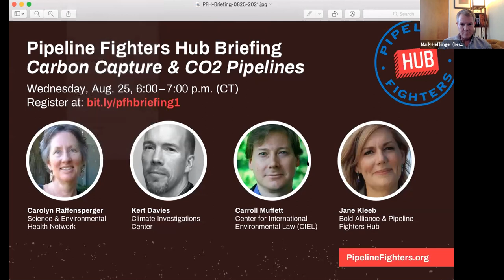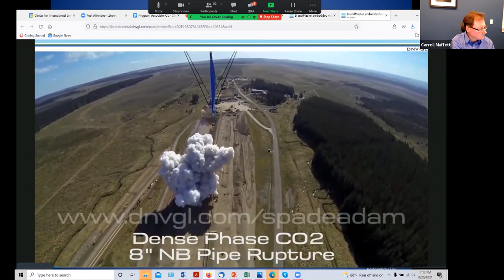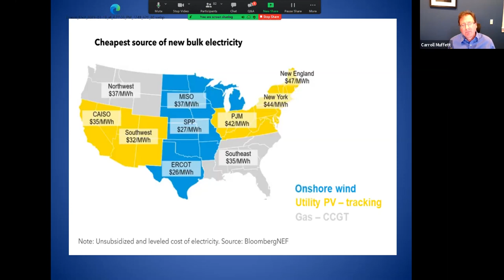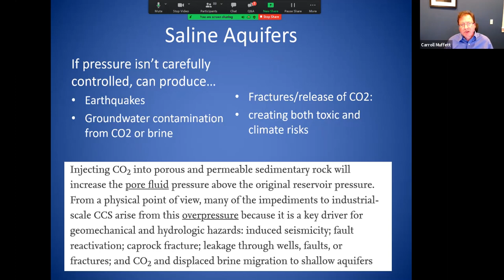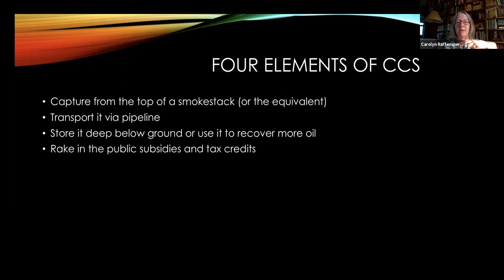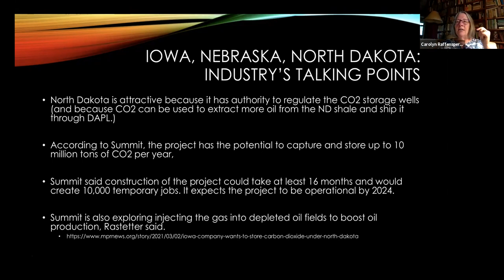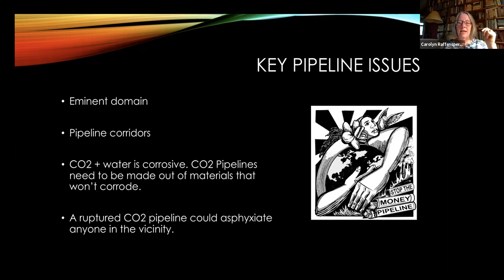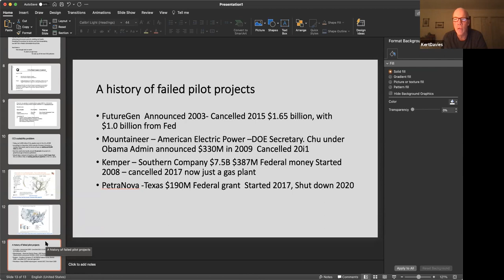Carbon Capture & CO2 Pipelines: Pipeline Fighters Hub Briefing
Carbon Capture & CO2 Pipelines: Pipeline Fighters Hub Briefing (Aug. 25, 6-7pm CT)

Join us to learn about this *false solution* to our climate crisis, and how the fossil fuel industry is positioning CO2 pipelines and "carbon capture" as their next lifeline to keep drilling and increasing emissions. Q&A will follow the panel discussion.

Panelists:
+ Carolyn Raffensperger, Science & Environmental Health Network

+ Kert Davies, Climate Investigations Center

+ Carroll Muffett, Center for International Environmental Law (CIEL)

+ Jane Kleeb, Bold Alliance & Pipeline Fighters Hub

Moderator:
+ Mark Hefflinger, Bold Alliance & Pipeline Fighters Hub